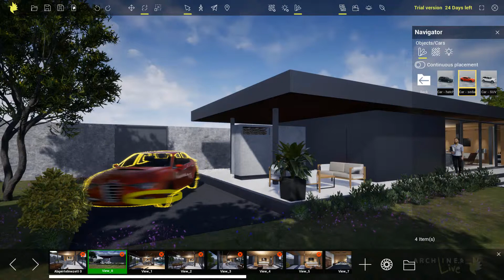Add cars - ARCHLine.XP Live Online Help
There are various cars in the built-in library of ARCHLine.XP LIVE. Using them will help you to create a more realistic atmosphere.